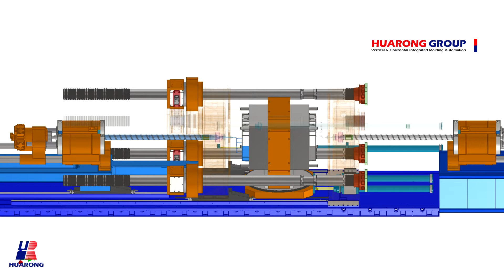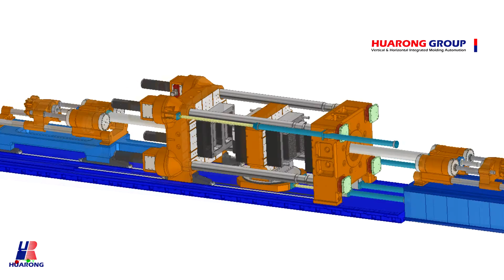HUARONG INJECTION MOLDING MACHINE, 3D Spin form | 華嶸臥式射出機 3D 雙射射出單元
3D Spin form-Diversified Multi-injection

．More flexibilities & functions in single system.
．Suitable for large part molding or large volume production.
．Advanced molding efficiency.
．Smoothened rotation by ball bearing with accurate positioning.
．Accurate clamp locking.

● Industry alliance creates value
To create more value for customers, to discuss and understand the product needs of customers now and in the future, we provide the suitable machine for customers.

● Regular customer visits

HUARONG GROUP is known for producing plastic injection molding machines that are safe, durable and suitable for customers for thermoplastic and thermoset plastics product for over 30 years. Headquartered in Taiwan and offer service to global customer which is over 60 countries.

● Production Line
Horizontal injection machine, Vertical injection machine, multi (color) injection machine, Automation.

● Link of HUARONG GROUP

Spin-form 水平轉盤多射 ー 多元化的射出系統

．設備靈活性佳，用途多功能，一機多用。
．適用於大型或大量生產的產品。
．使生產更有效率。
．轉盤定位平穩迅速，轉軸搭配滾子軸承，轉向更平順。
．鎖模力精準。

● 產業結盟創價值

為了替客戶創造最大價值, 討論與了解客戶所生產之商品與未來計畫, 因此考量客戶的生產需求, 提供最適合客戶的機台選擇

● 定期安排客戶巡迴與拜訪

華嶸集團過去30多年以生產安全、耐用、適合客戶的熱塑性和熱固性塑料的塑膠射出機(注塑機)聞名。 總部位於台灣且提供全世界超過60個國家客戶服務。

● 華嶸集團生產線
臥式射出機、立式射出機、多射(色)射出機、自動化